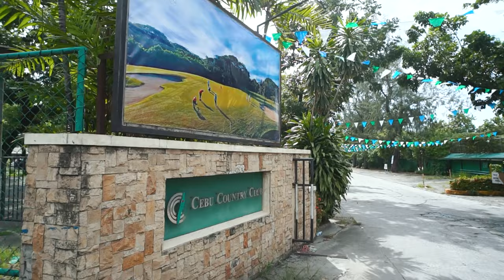GOLF GAME - THAT RAISED MILLIONS OF PESOS HELPING THE POOREST OF THE POOR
Dir Douglas Rufino  - Chairman
August 26 - Day 1 Altavista Golf Cebu
August 27 - Day 2 Cebu Country Club
Awarding - Chatteu de Busay